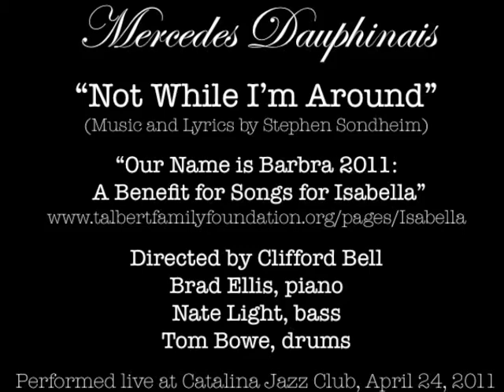Not While I'm Around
"Our Name is Barbra 2011: A Benefit for Songs for Isabella"

Directed by Clifford Bell
Brad Ellis, piano  -  Nate Light, bass  -  Tom Bowe, drums
Performed live at Catalina Jazz Club, April 24, 2011